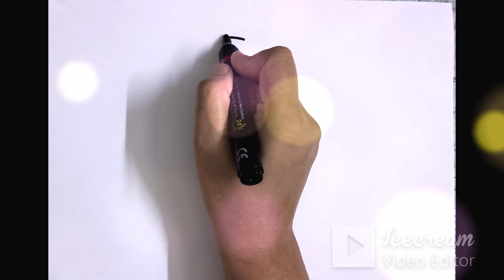🎨🖌️ Let's Draw and Paint a Toucan Bird! Fun Coloring for Kids & Toddlers 🌈🐦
🎉 Welcome to our fun drawing and painting adventure! In this video, we'll show you how to draw and color a beautiful toucan bird. Perfect for kids and toddlers, let's explore the world of colors together! 🌟✨
🌈 What you'll need:
• Paper 📝
• Crayons 🖍️
• Markers 🖊️
• Paints 🎨
• Your imagination! 🌟
🔹 Follow along step-by-step as we create a colorful toucan bird. 🔹 Learn fun coloring techniques and tips. 🔹 Enjoy a relaxing and creative activity with your little ones.
🌈 Let's make some colorful memories together! 🌟🐦✨

1 How to Draw with easy technique.
2 Drawing lessons for kids & toddlers.
3 Drawing for artistic children.
4 Colorful Drawing lessons for kids.
5 Learn to Draw from pictures.
6 Easy Drawing lessons.
7 Learn how to Draw Kawaii art.
8 Learn to Drawing a scenery.
9 How to Draw Cartoon Drawing.
10 How to draw cartoons with simple shapes.
11 printing art for kids.
12 Learn Art projects for school.
13 Develop your skill & Ideas in creative field.
14 Learn new tips & trick for Art.
15 How to draw with simple tricks ideas for art.
16 Drawing fun for Kids & toddlers.
17 Painting For Toddlers.
18 Painting and colouring for kids.
19 Painting idea, painting tips.
20 variety of painting style beginners .